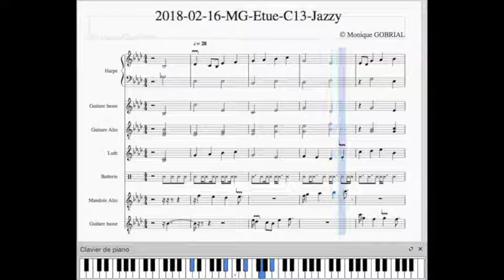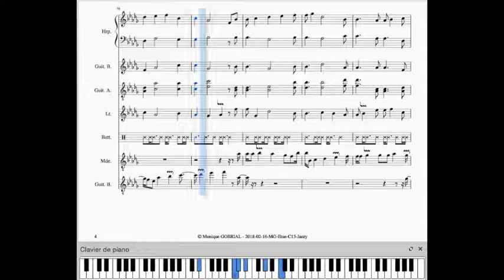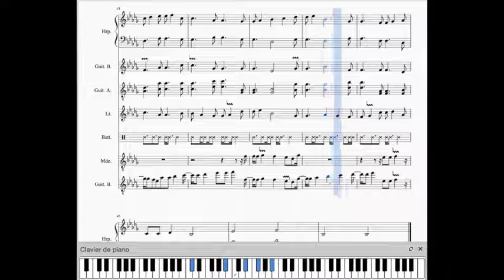2018 02 16 MG Etue C13 Jazzy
Monique GOBRIAL’s Composition for Harp, Guitares and Drums using MUSESCORE Software.